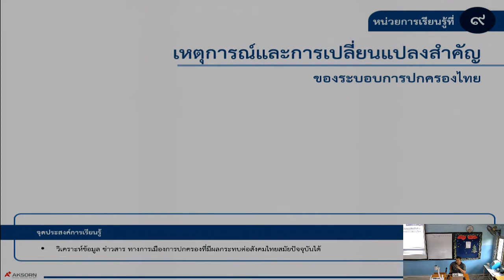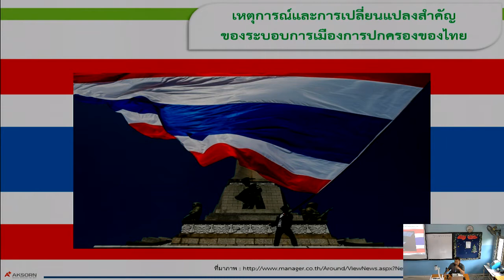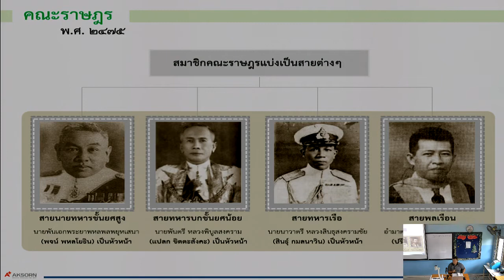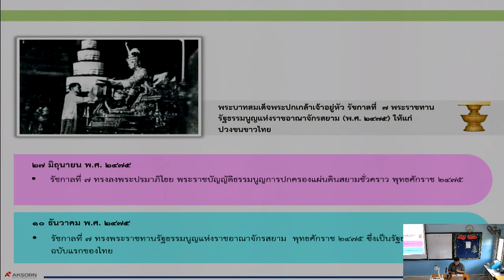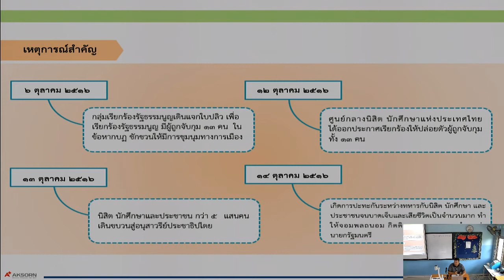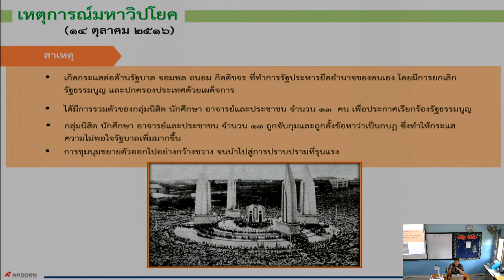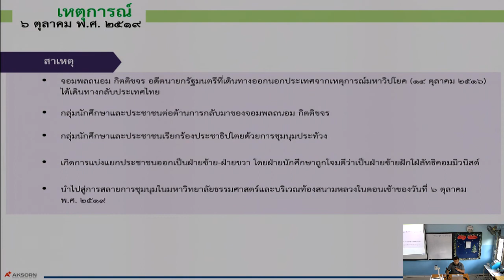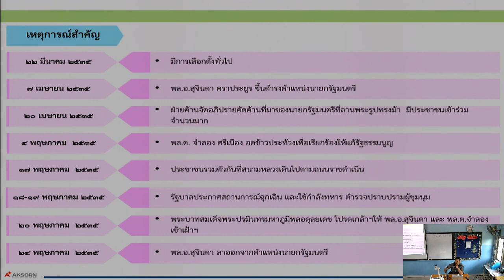2020 10 01 09 57 04 Movieสังคม